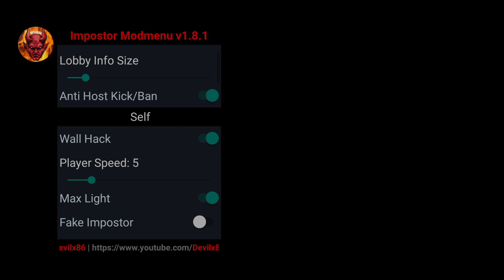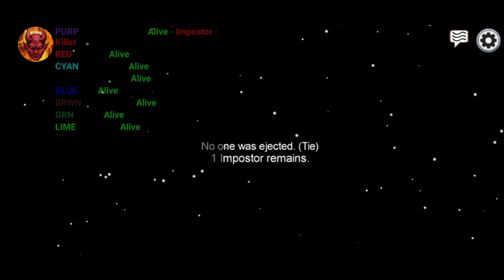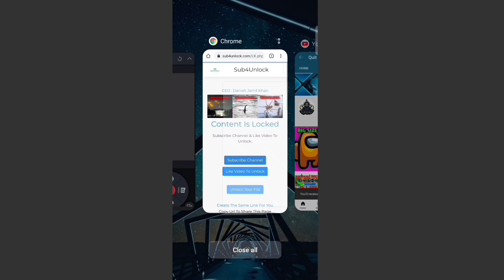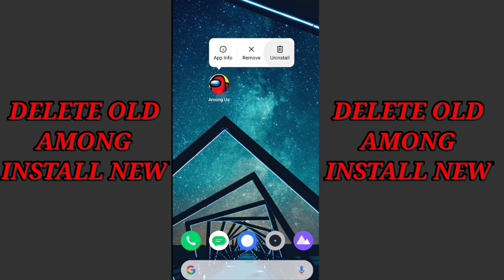Among Us New Mod Menu 🔥 Android/ioS Always Imposter- No Kill Cooldown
In this video, ill be showing you how to install this brand new mod menu for among us Latest version

(Download Without Password😁)

Fake impostor
Show Impostor
Pets unlocked
Always Imposter
Kill Imposter
Skins, hats unlocked
AND MORE!!!
Ignore this XD

NOTE Full Credit To Owners All Images, Pictures, Music Shows in the Video belongs to Respected owners Disclaimer This channel DOES NOT Promote or encourage any illegal activities, all contents provided by This Channel meant for EDUCATIONAL PURPOSE Only.

Your quarries:
among us new updated mod
among us new mod
among us mod menu 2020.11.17a
Among us mod menu
Among us new version of mod menu
Among us mod menu 2021
Among us new mod v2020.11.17
Among us new mods

us no password, mod menu among us no human verification, mod menu among us ne, mod menu among us no banned, mod menu among us no virus, mod menu among us no download.